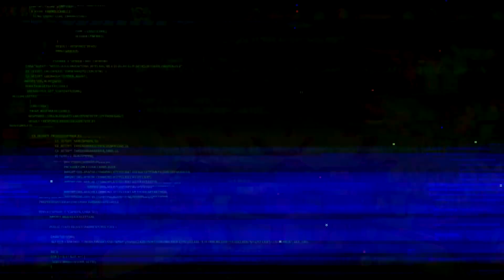⚠️駭兔入侵⚠️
其實就是愚人節CG(*ﾟ∀ﾟ*)